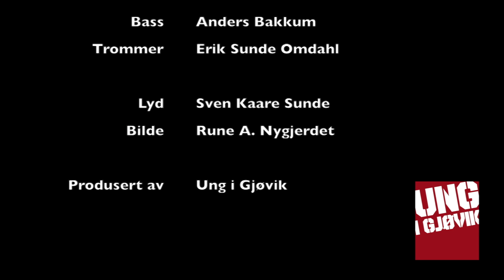Tenebris Army - Hunt 666 (Live)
Hunt 666